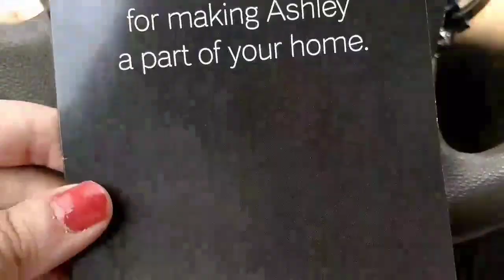Discoveries, Disappointments & Diligence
And especially for your prayers! Never fear. Morty Solo will be a frequent guest star! They are good friends but terrible roommates. Love you guys!